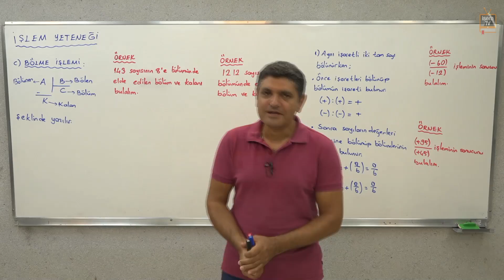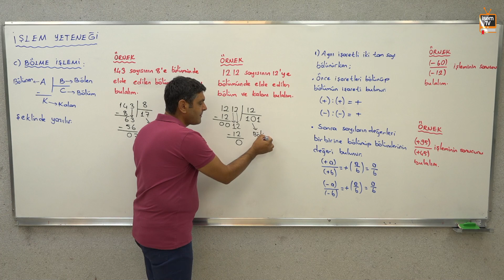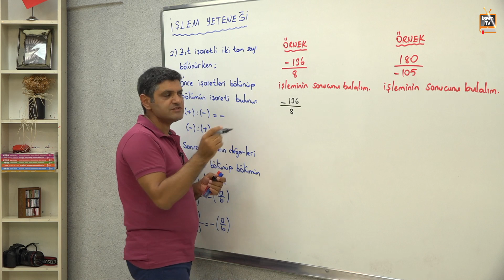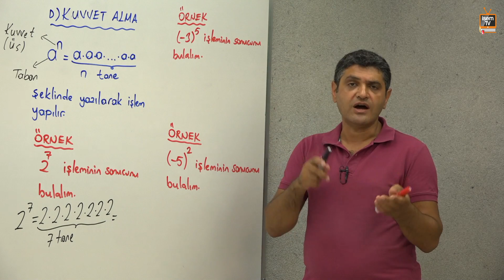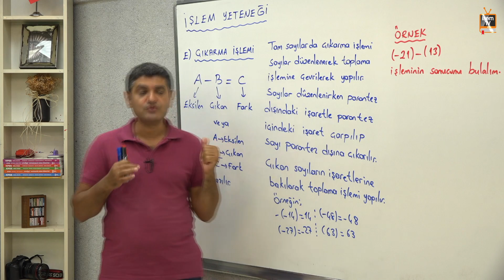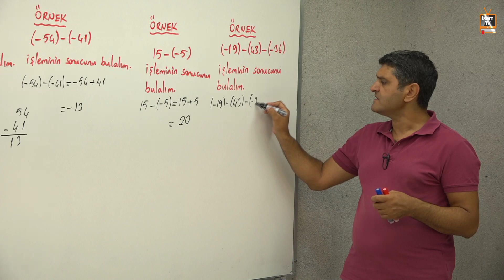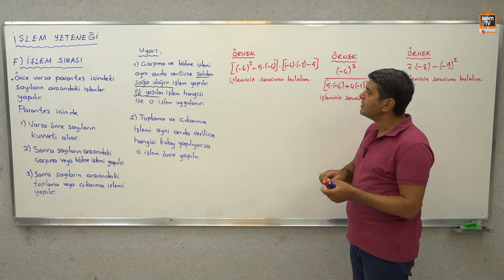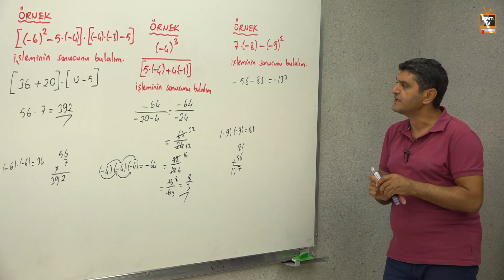4) İşlem Yeteneği - 2 / Kenan OSMANOĞLU (KPSS - TYT - AYT - LGS) İsemTV - 2023